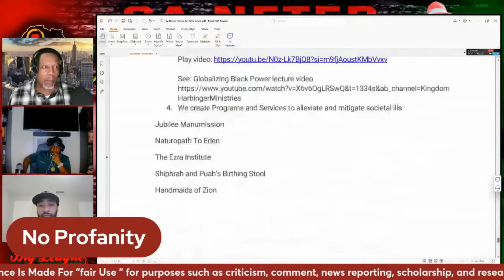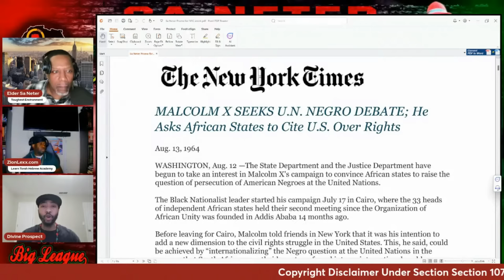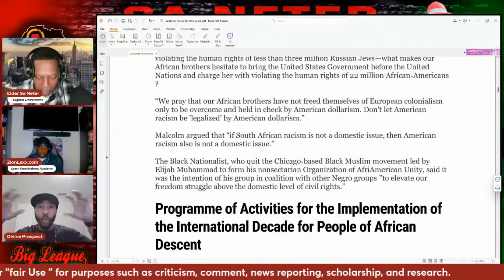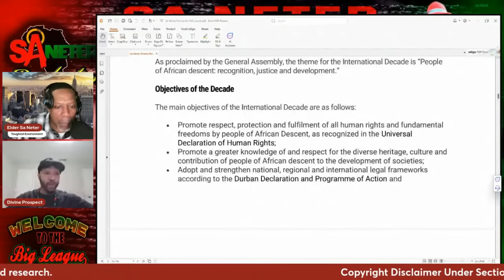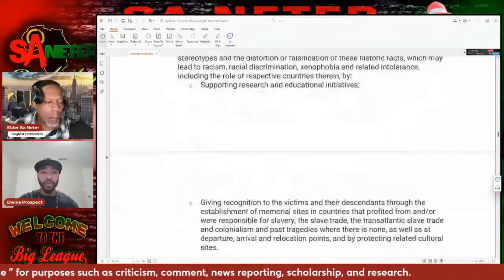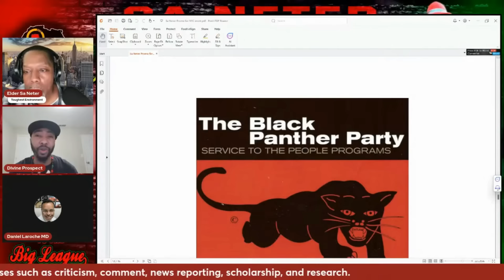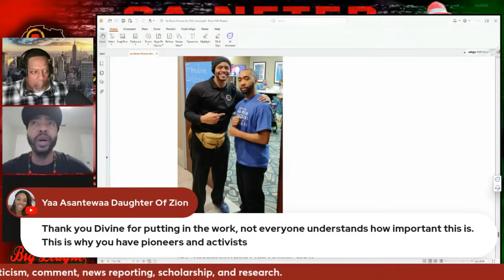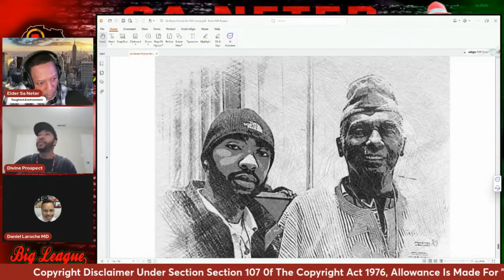Sa Neter TV interviews Divine Prospect and Zion Lexx about the upcoming event Descend for Greatness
Click the following link to get your tickets for the "Descend for Greatness | March on the U.N."

To get a KHM "Jesus did not resurrect on Sunday" T-Shirt

To get a KHM Religious Accommodation letter for the Feast Days

To get a KHM Religious Exemption letter for COVID-19 click here [Employer]

To get a KHM Religious Exemption letter for COVID-19 click here [University]

To get a KHM Pre-Exilic Israelite Casting Lots set

Clubhouse: @divineprospect